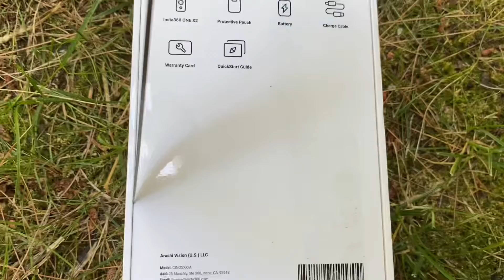Đập hộp camera Insta360 One x2